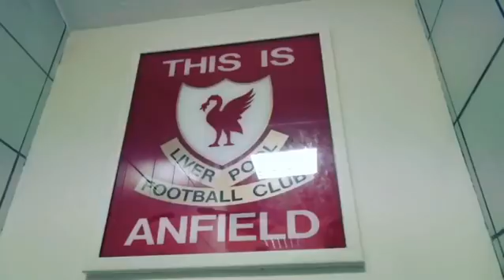Ливерпуль, под трибуной «Энфилда»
Раздевалки и выход к полю на ливерпульском стадионе «Энфилд»